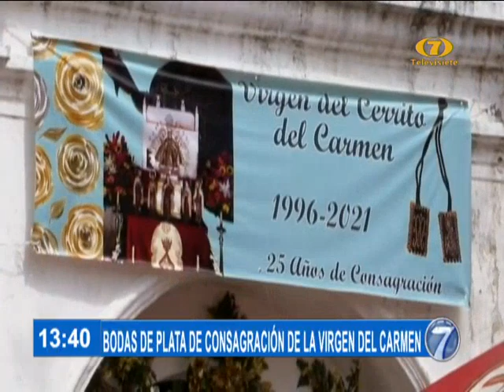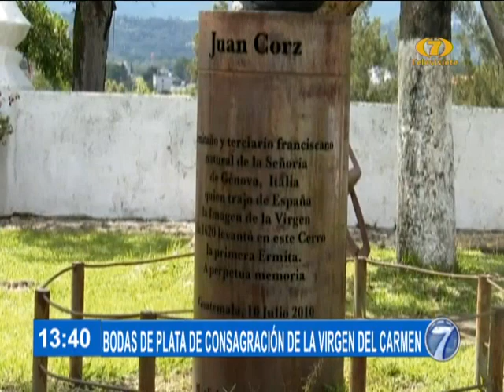La historia de la Virgen del Carmen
El Cerrito del Carmen es uno de los lugares más pintorescos de la Ciudad de Guatemala. Su historia inicia con Juan Corz, italiano devoto que trajo la imagen de la virgen a nuestro país.